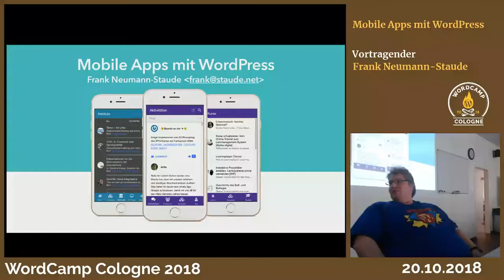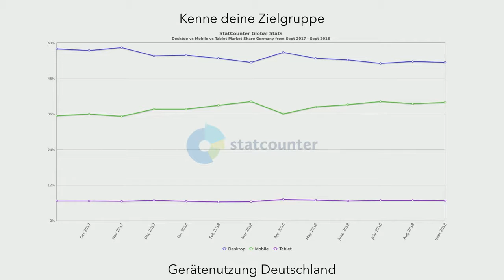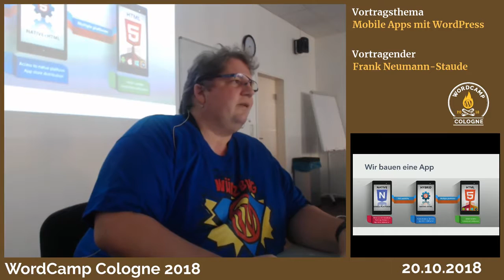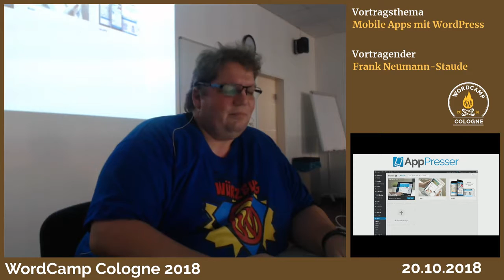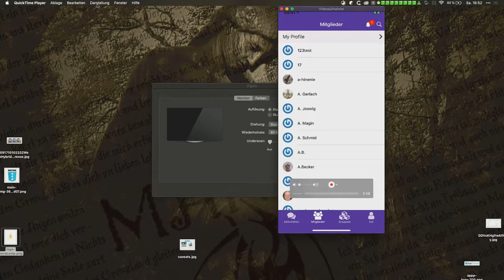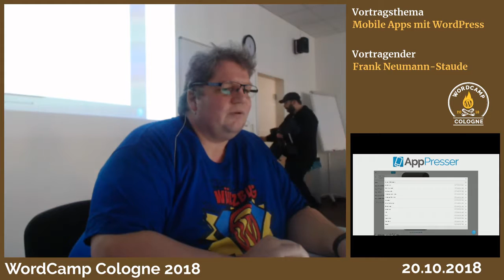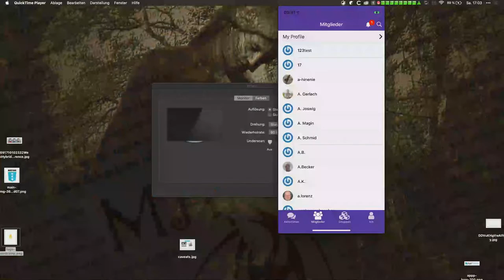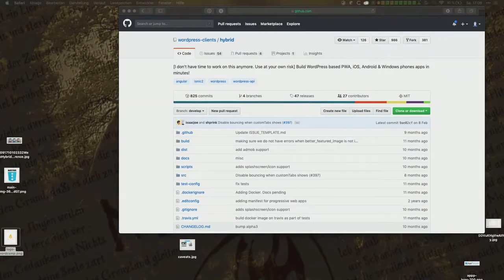Frank Staude: Mobile Apps mit WordPress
Presentation Slides »